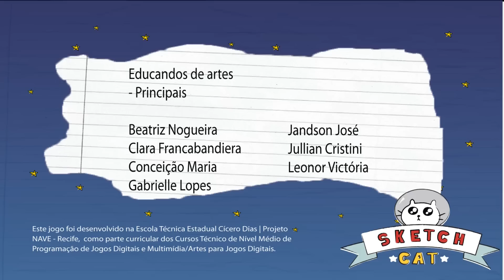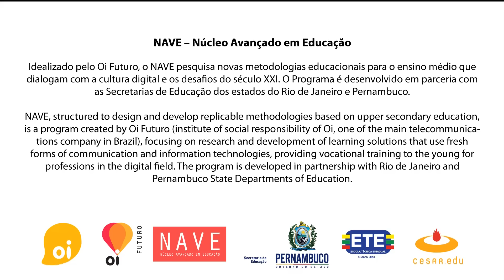SketchCat - Festival de Jogos - SBGames 2014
Sketch Cat é um jogo digital para Android, produzido como parte das disciplinas do curso de desenvolvimento de jogos digitais do Projeto NAVE Recife | Escola Técnica Estadual Cícero Dias.

Nele você se encontra no papel de Catty, uma gata muito boba, atrapalhada e gulosa que sempre esta a procura de petiscos. Os Aliens percebendo esse apetite, armaram uma cilada para a pobre gatinha...Deixaram no parque um “presentinho”. Num belo dia, no seu passeio diário, ela encontrou uma lata de sardinha  que a levou para o espaço. Cat embarca numa aventura espacial, e conta com sua ajuda para enfrentar todos os obstáculos.